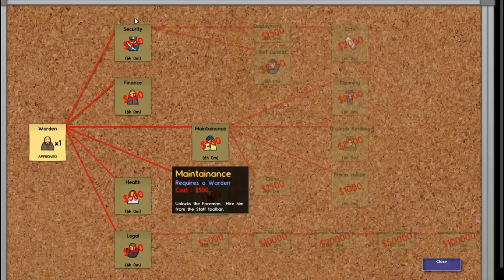Let's Play PRISON ARCHITECT 8# Mit Marco und Elias Dünschiess (Deutsch/HD)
Hey Leute

Ja eine Lachfolge mit Marco und Elias hat sehr viel spaß gemacht naja wen ihr mehr wollt dan schreibts in die Kommentare Liken ud Abonieren nicht vergessen